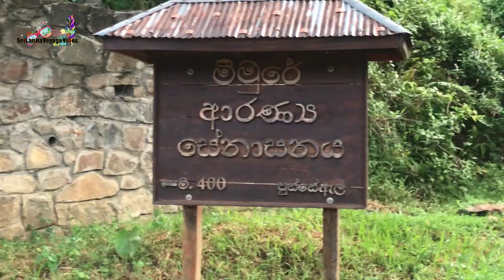Meemure, the Beautiful Village in Sri Lanka මීමුරේ, ශ්‍රී ලංකාවේ සුන්දර ගම්මාන😍srilankavoyagevibes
ඔයා ගියපු ලස්සනම තැන් අපිත් එක්ක බෙදාගන්න එන්න. 😁🤗

chat කාරන්න, travel සම්බන්ද
video photo ඕනෑම දෙයක්
share කරන්න පුළුවන්.❤️😊
නොගැළපෙන දේවල් දාන්න බැ.

Join us on a breathtaking journey as we explore the hidden paradise of Meemure, nestled in the heart of the Knuckles Mountain Range in Sri Lanka. 🇱🇰 Immerse yourself in the serenity of this remote village, where tradition meets untouched natural beauty.

🗺️ Discover Meemure:
Embark on a virtual tour through the enchanting landscapes of Meemure. From lush greenery to cascading waterfalls, this video is a visual feast for nature lovers and adventure seekers alike.

🏞️ Key Highlights:

🌄 Majestic views
🚶‍♂️ Trekking trails through the UNESCO-listed Knuckles Mountain Range
🌺 Authentic village life and cultural experiences
🎥 What to Expect:
Get ready for an immersive experience as we showcase the unique charm of Meemure. Encounter friendly locals, witness traditional ceremonies, and explore the secrets of this picturesque village.

🔍 Topics Explored:

🏞️ Scenic spots and natural wonders
🌍 Cultural insights and traditions
🍲 Culinary delights of Meemure
🕰️ Timestamps:

00:00​ Introduction
02:30​ Exploring the Village
08:15​ Trekking Adventure
12:45​ Cultural Encounters
16:20​ Local Cuisine Experience

We hope this video inspires your wanderlust and transports you to the magical world of Meemure.